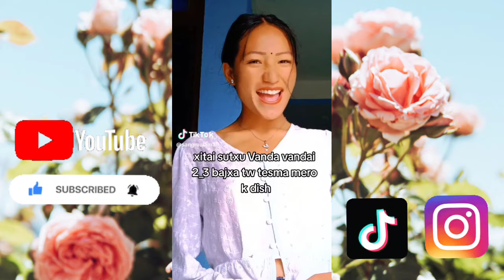Karmarong Tiktok Girls Part 5)